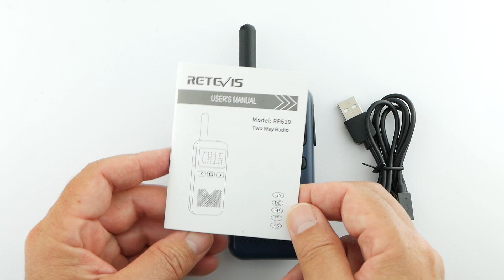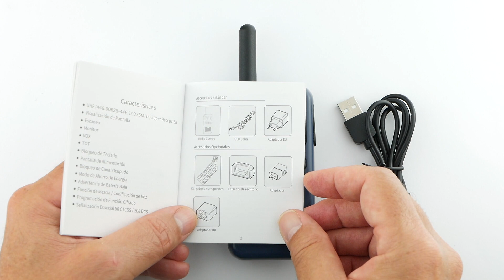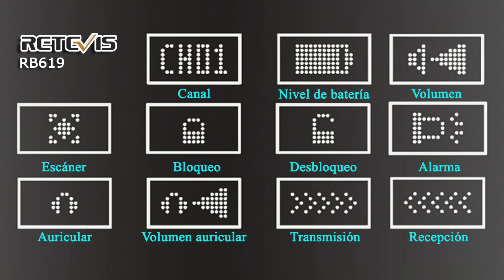El walkie más plano de Retevis RB619 | Revisión y pruebas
Consigue aquí tu Walkie Talkie libre de licencia RB619:
Un equipo
Tres equipos
Seis equipos

Otros modelos:
H777 Plus